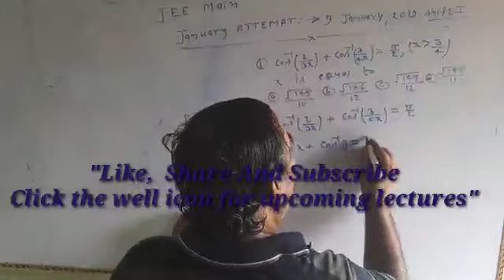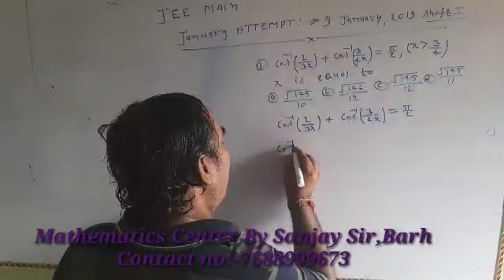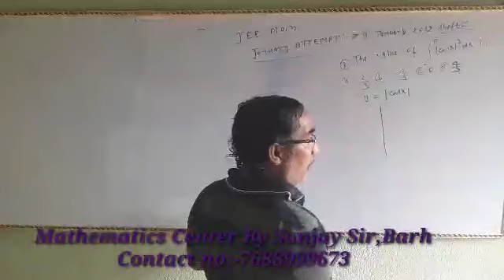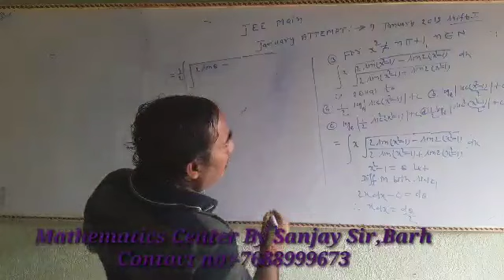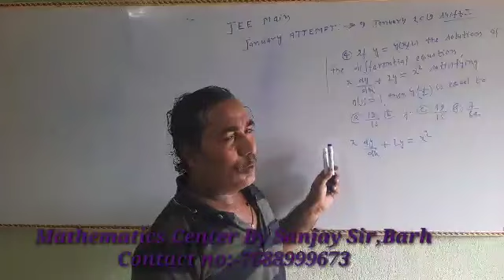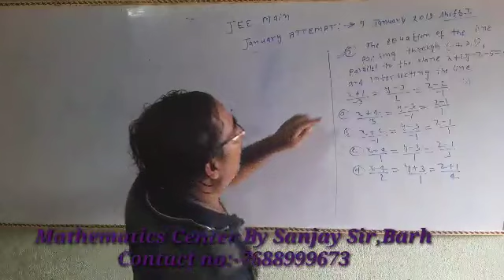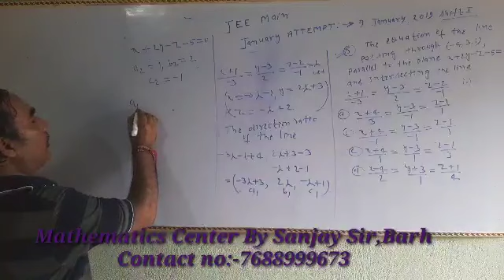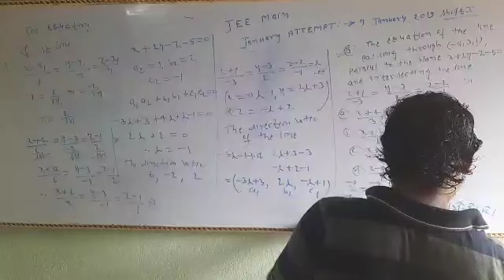1.Jee mains January attement 2019 (shift:-1)